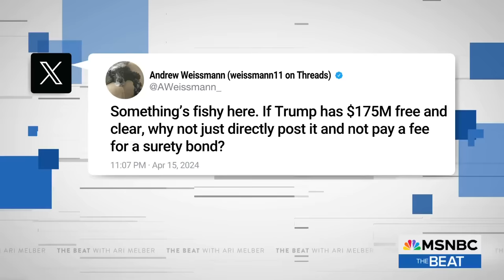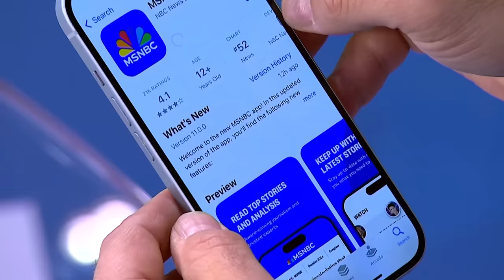Losing already: Trump criminal trial begins with losses on delay and Jan. 6 hearing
The first seven jurors have been selected for Donald Trump’s hush money trial. MSNBC’s Ari Melber reports on the latest. (Check out The Beat's playlist Connect with Ari Melber